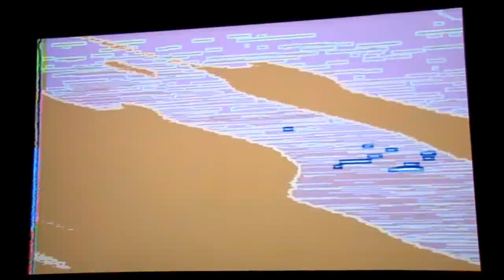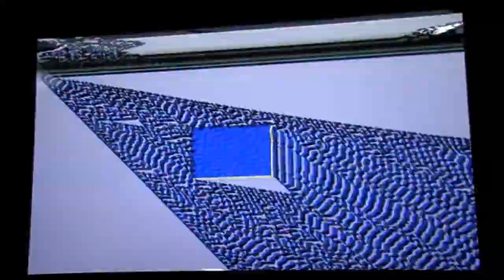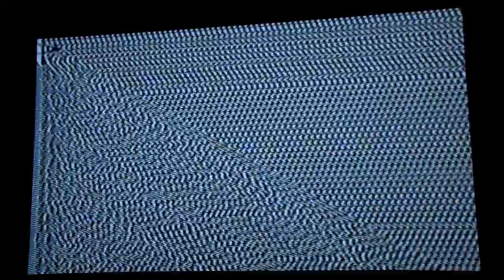Botborg - Live in Chicago, USA, 07.04.2011 (excerpt 2)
Recorded at the Gene Siskel Film Center (Chicago, USA) on 7 April 2011.
Presented by Lampo and 'Conversations at the Edge' (School of the Art Institute of Chicago).